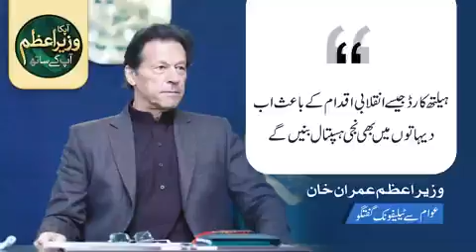ہیلتھ کارڈ جیسے انقلابی اقدام کے باعث اب دیہاتوں میں بھی نجی ہسپتال بنیں گے"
وزیراعظم عمران خان،

‎آپکا_وزیراعظم_آپکے_ساتھ کے سیشن میں عوام سے ٹیلیفونک گفتگو